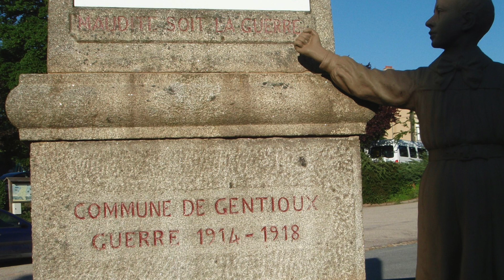11 NOVEMBRE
Ceci sera mon défilé du 11 novembre!